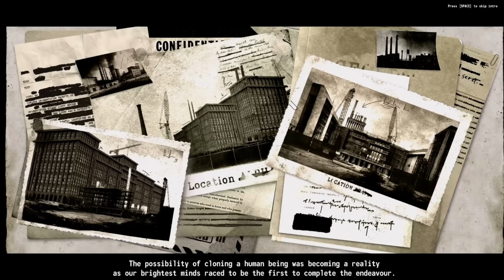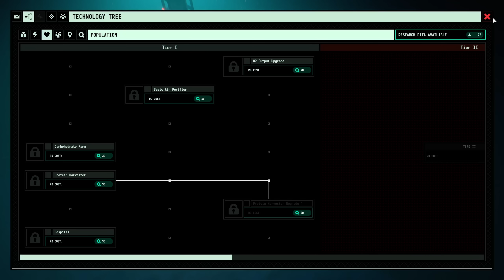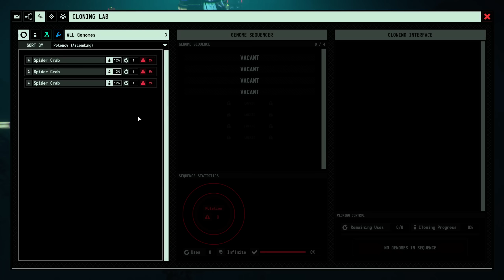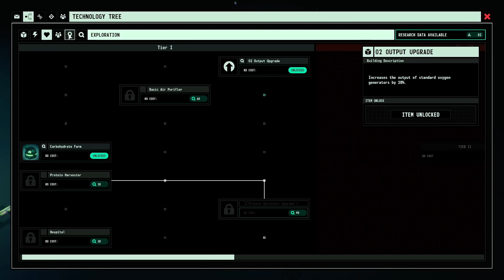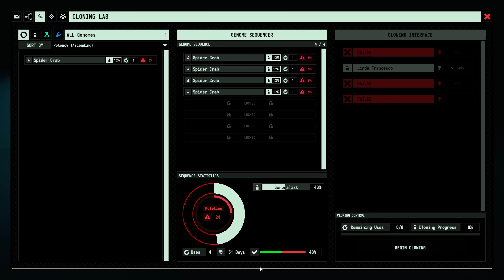Je clone des hommes-crabes dans SURVIVING THE ABYSS // ép.01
Surviving the Abyss est le 3ème jeu de la série qui a débuté par l'excellent Surviving Mars. On explore les fonds marins pour y construire une base et cloner des humains. Que de la joie ! Déroulez pour plus d'infos 👇

☑️ Devenir membre du Kollectif et bénéficier d'avantages (badge dans les commentaires, votre nom dans mes séries, goodies sur le Discord, multijoueur avec le Kollectif, etc) :